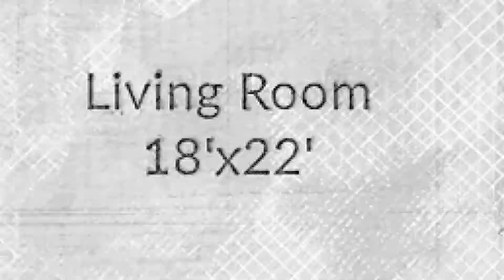205 East Bluebonnet Road, Horseshoe Bay, TX 78657